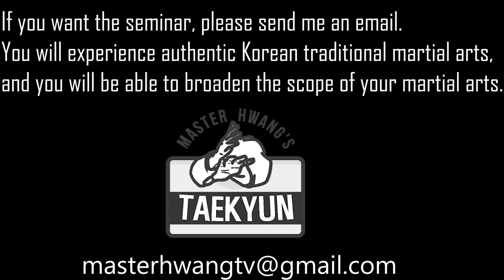How to use inside high kick l 택견 하이킥!!ㄷㄷ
택견의 대표적인 발차기
곁차기를 어떻게 수련하는지 보실 수 있습니다.^^